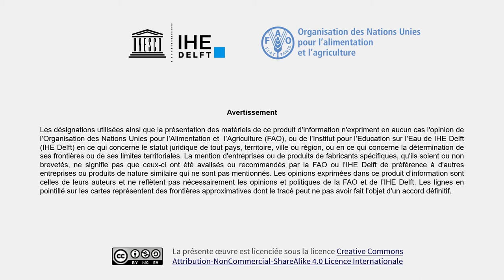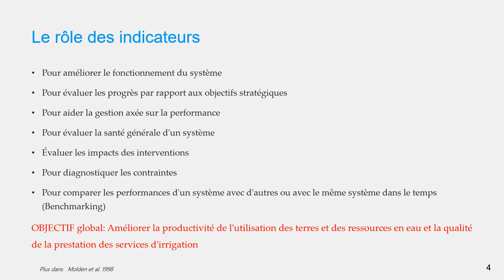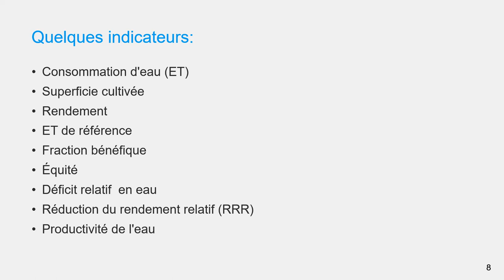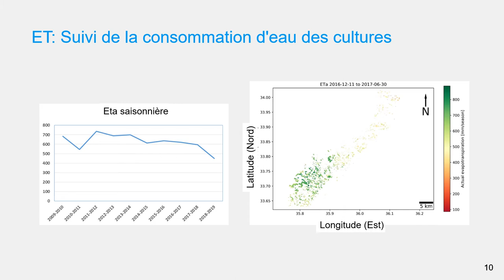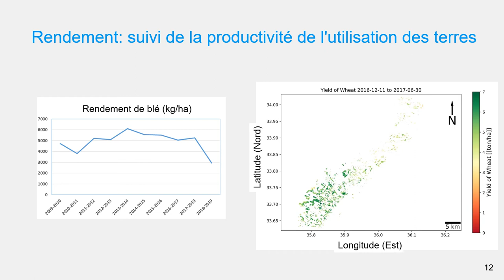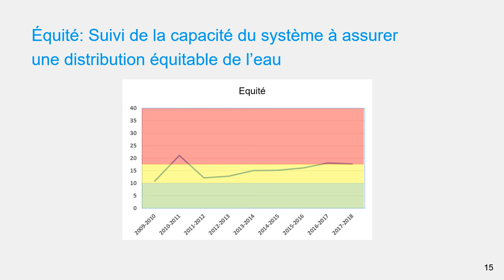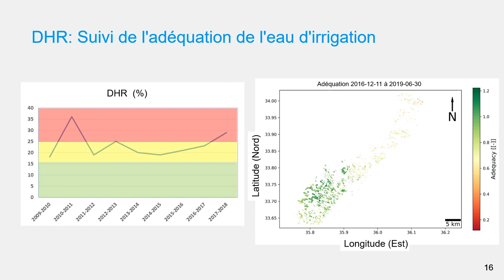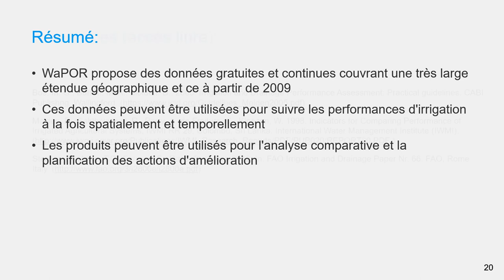[WAPOROCW-FR] M2-1.3 Indicateurs de performance de l'irrigation basés sur WaPOR